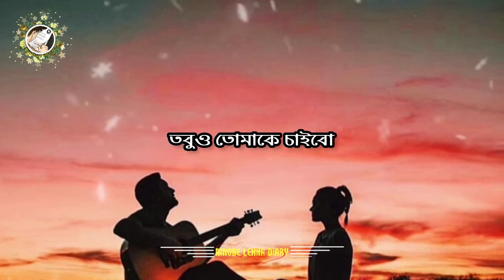Ami Jodi More Jai | Black Screen Status Video Song Bangla | Bangla Sad Song Lyrics Whatsapp Status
শিরোনামঃ আমি যদি মরে যাই
এস ডি রুবেল

আমি যদি মরে,,, যাই
তবুও,,, তোমাকে চাইবো
তবুও,,,তোমাকে চাইবো,,,
রাতের,,, আকা,,,শে
এক ধ্রুব তারা হয়ে জ্বলবো,,,
আমি
দূর থেকে
তোমাকে দেখবো,,, আর
ভালবাসবো,,,

তবুও,,,তোমাকে চাইবো,,,
রাতের,,, আকা,,,শে
আমি
দূর থেকে
তোমাকে দেখবো,, আর
ভালবাসবো,,,

হিসেব করি,,,না
কি যে পেলাম না
এতটুকু বুঝেছি,,,
সব ছলনা

হিসেব করি,,,না
এতটুকু বুঝেছি,,,
সব ছলনা
ব্যর্থতা মেনে,,,ছি
সব ব্যাথা ভুলেছি
তবুও তোমার,,, সৃতি
মনে রাকবো

তবুও,,,তোমাকে চাইবো,,,
রাতের,,, আকা,,,শে
আমি
দূর থেকে
তোমাকে দেখবো,, আর
ভালবাসবো,,,

ভাবলেনা তুমি,,,
ছোট্ট এ জীবনে
নিঃশেষ হলাম,,,
তোমারি কারনে

ভাবলেনা তুমি,,,
ছোট্ট এ জীবনে
নিঃশেষ হলাম,,,
তোমারি কারনে
তবু যদি সু,,,খি
হও পৃথিবীতে
সব চেয়ে খু,,,সি
আমি হবো,,,

তবুও,,, তোমাকে চাইবো
রাতের,,, আকা,,,শে
আমি
দূর থেকে
তোমাকে দেখবো,,, আর
ভালবাসবো,,,

IMPORTANT NOTICE - These All Things Are Copyrighted. We
Just Edited And Published To Audience For Entertainment
Bengali_Whatsapp Status
Whatsapp status
New Whatsapp Status_2021
Whatsapp Status
Bengali Whatsapp Status
Best RomanticStatus
Bengali Sad Songs
Bengali New SongsStatus
Motivation Status